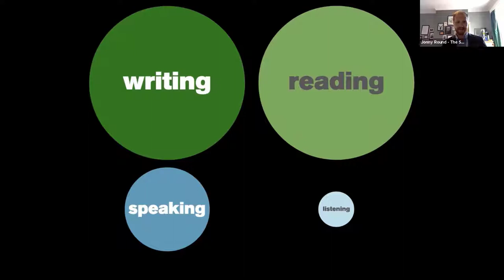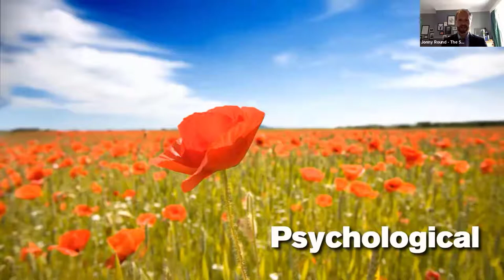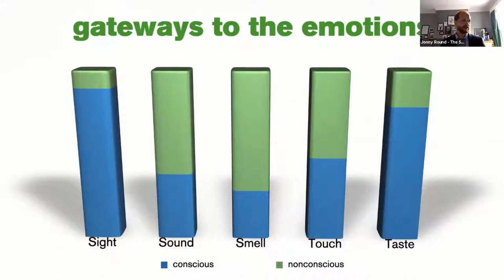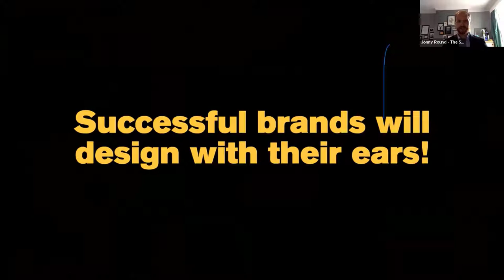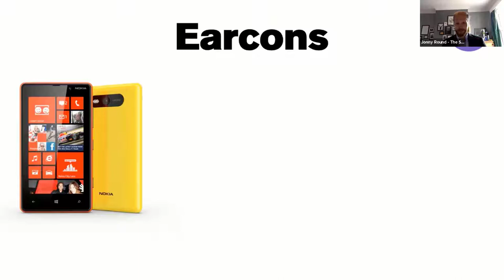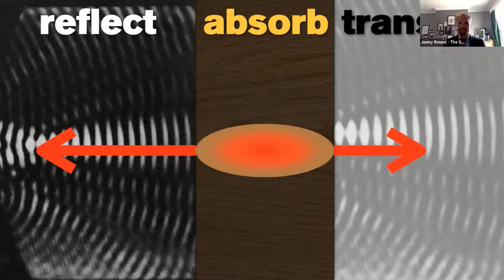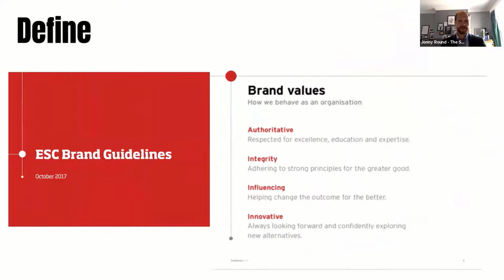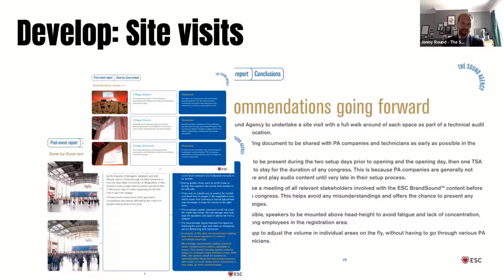Designing events for the ears - Jonny Round, The Sound Agency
Learn about the four ways sound affects the human body, its incredible ability to influence people's emotional state, and why if you're hosting a physical event it's more important than ever to consider how it sounds. Discover some quick tips and easy wins to create an audio brand for your events.

Learning Outcomes:
1. Explore how sound affects the human body
2. Understand how multi-sensory brands have an advantage when it comes to brand recognition
3. Learn how to sonically design your events to engage with delegates on an emotional level